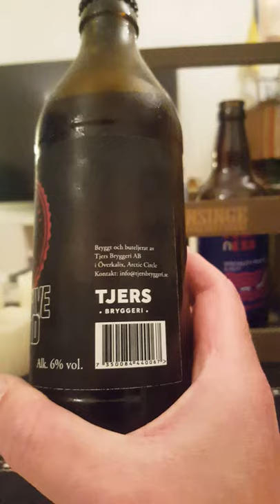# 627 Tjers Bryggeri x Offensive Ground Chili Red Ale 6 %